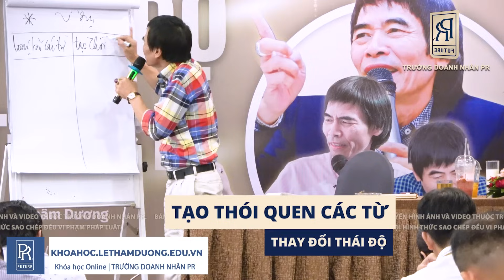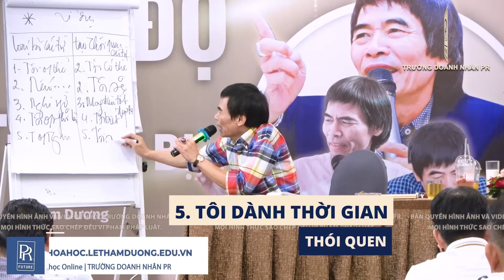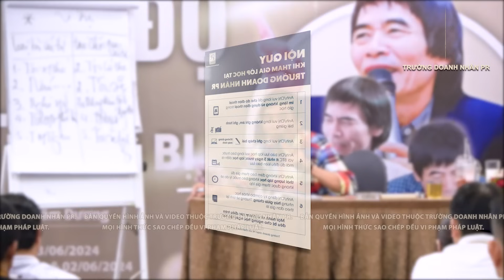MỌI VIỆC ĐỀU CÓ THỂ | TS LÊ THẨM DƯƠNG MỚI NHẤT NĂM 2024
✪ KÊNH YOUTUBE CHÍNH THỨC DUY NHẤT CỦA TS LÊ THẨM DƯƠNG:
- QUAN SÁT KHÔNG PHÁN XÉT
- THÁI ĐỘ TÍCH CỰC
- CAM KẾT THAY CHO QUYẾT TÂM